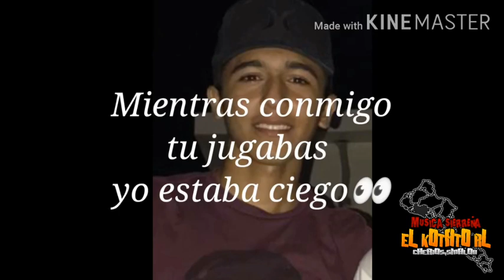Como Fue (Cover) - Magdiel Alexis VA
Magdiel Alexis VA
CONTACTO

Promocion Musical Regional Mexicana

2020 ©eL kOtAtO rL Juan Jose Rios,Gve.Sinaloa Mexico